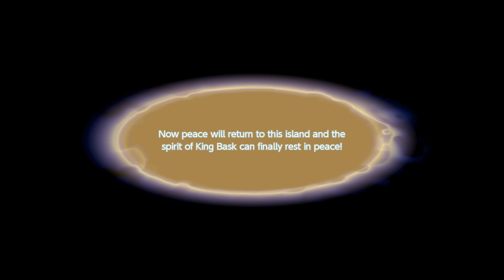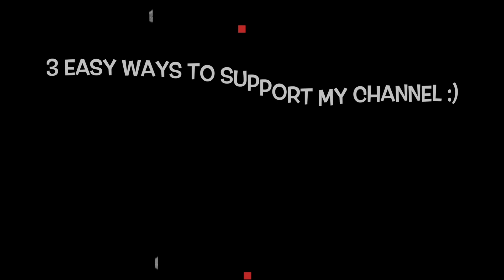Mario Tennis Aces | Final Boss | Part 07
You will be of course award of future updates and have a clean private chat with a special rank on discord.